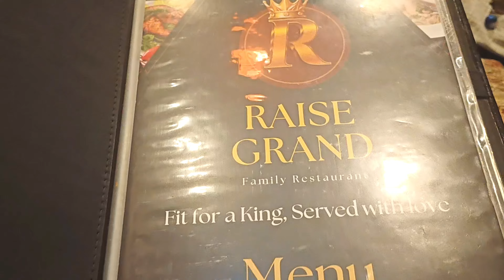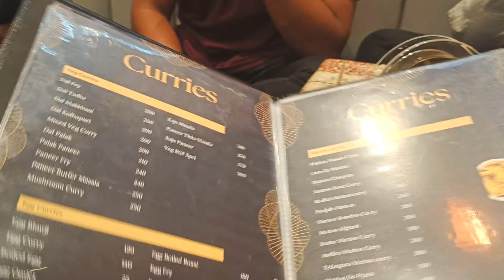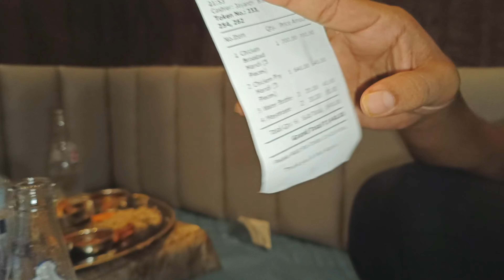happy birthday shahbaz 💗|| Hum Gaye KOTHAGUDEM Ke Naye Restaurant Dinner ke liye!